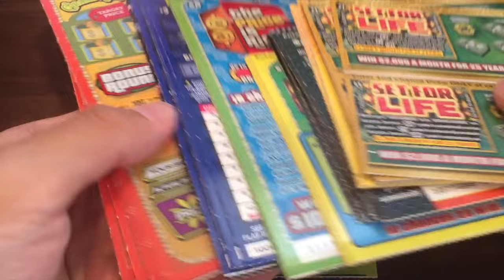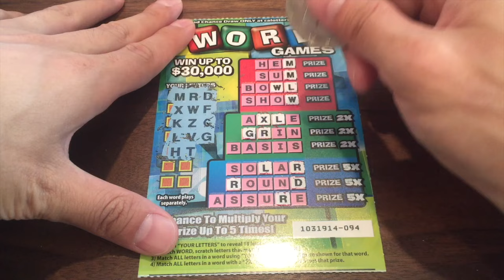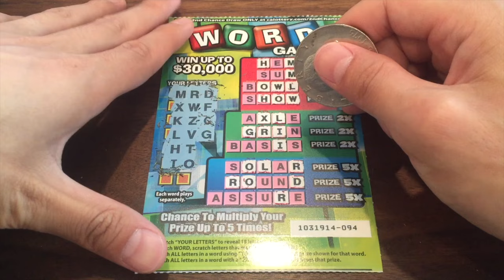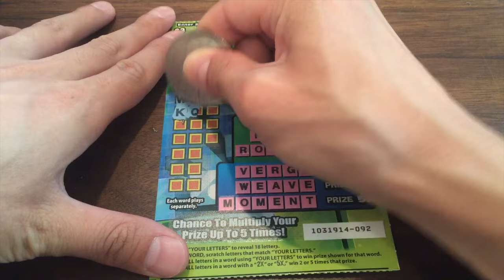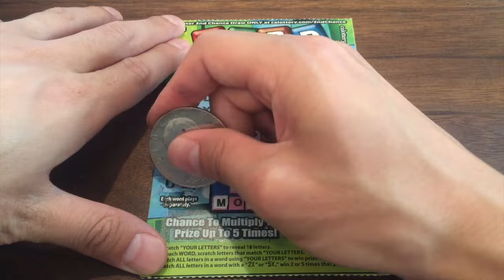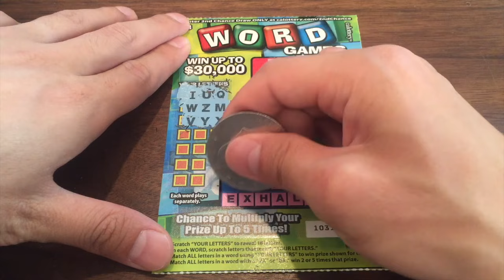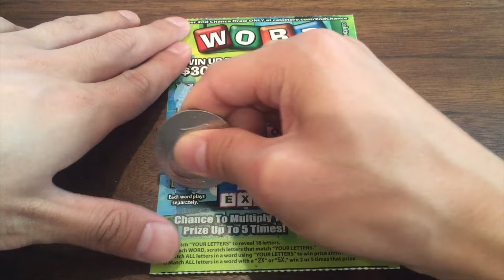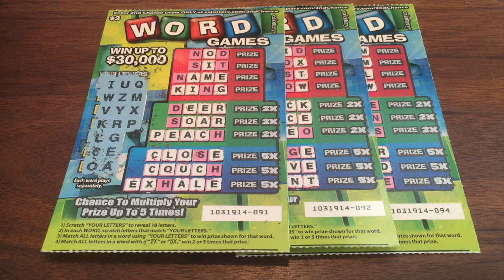COME WATCH AND HANG OUT WITH KEN Word Games $3 California Lottery Scratcher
Hello everyone!! Come hang out with me in this Word Games scratcher video as I scratch it looking for winners while chatting about my YouTube life. Thank you so much for your support. Have a FANTASTIC day :)